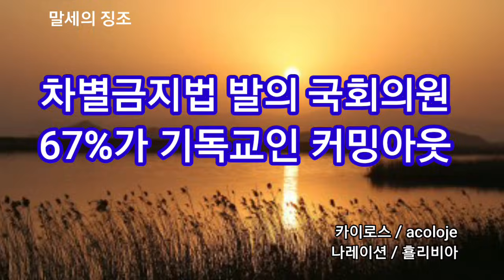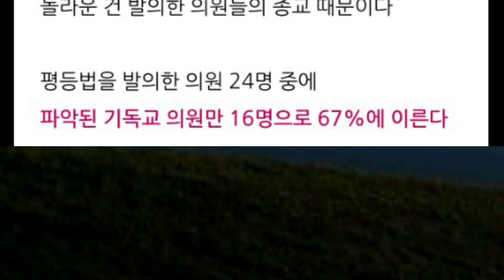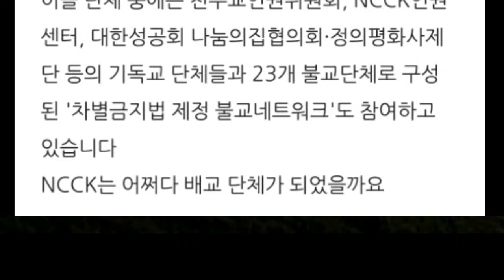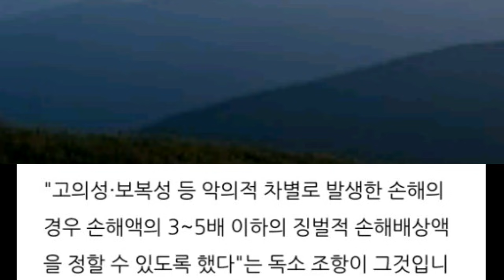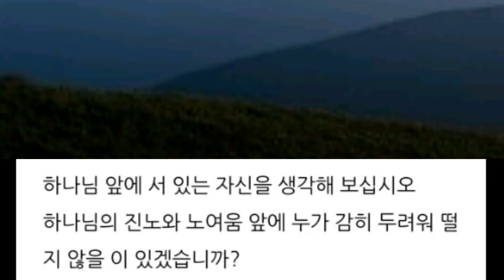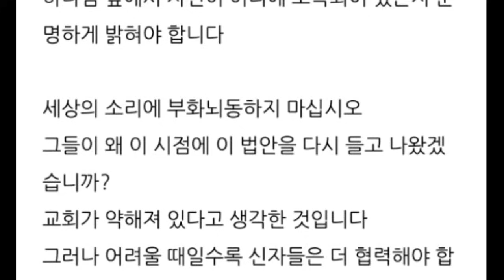차별금지법 발의 국회의원 67%가 기독교인 커밍아웃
• 나레이션  / 횰리비아